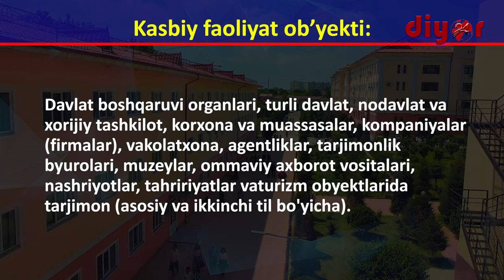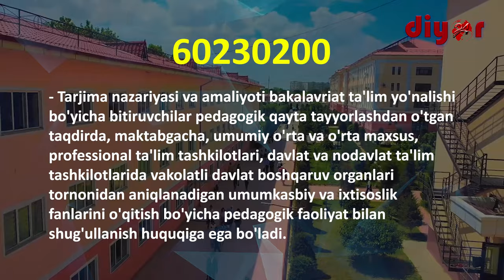ТерДУ таълим йўналишларини битириб қайси соҳаларда фаолият юритиш мумкин?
60230200 – Таржима назарияси ва амалиёти (инглиз тили) бакалавриат таълим йўналиши бўйича бакалаврларнинг касбий фаолияти қуйидаги видеода батафсил маълумот берилган.